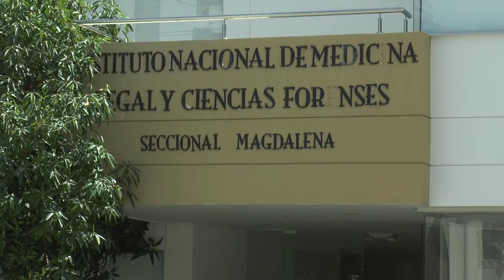ICBF entrega recomendaciones para la noche de Halloween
El Instituto Colombiano de Bienestar Familiar les envió un mensaje a los padres de familia en Santa Marta para que durante esta noche no descuiden a sus hijos mientras piden dulces. El llamado es claro, no dejar que los menores salgan sin la supervisión de un adulto responsable.